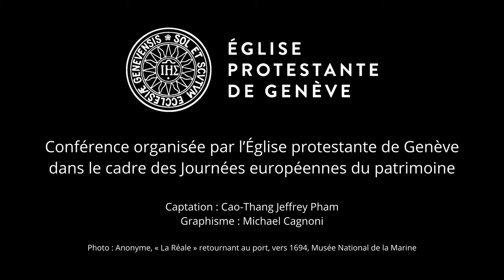De l'enfer à l'exil - La route des galériens pour la foi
Conférence de Michel Grandjean, professeur honoraire d'histoire du christianisme à la Faculté de théologie de l'Université de Genève.
Textes historiques lus par le comédien Serge Clopt.

Conférence organisée par l’Église protestante de Genève dans le cadre des Journées européennes du patrimoine le samedi 7 septembre 2024.

Captation : Cao-Thang Jeffrey Pham
Graphisme : Michael Cagnoni

Photo : Anonyme, « La Réale » retournant au port, vers 1694, Musée National de la Marine.